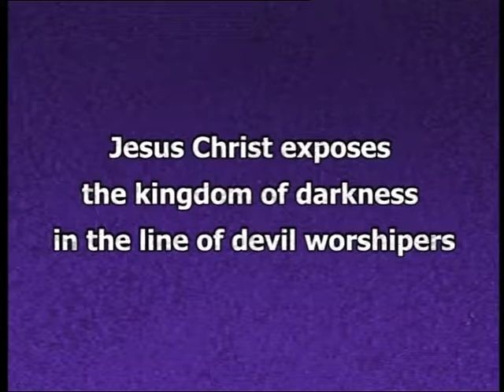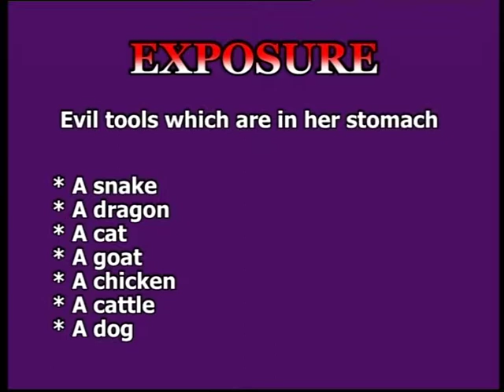Deliverance of a young lady who had love affairs with 96 men